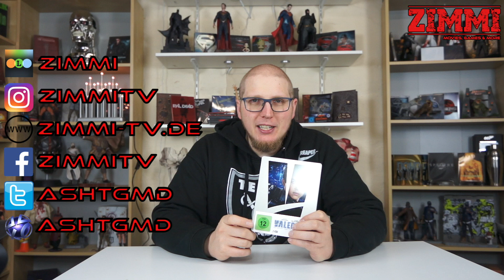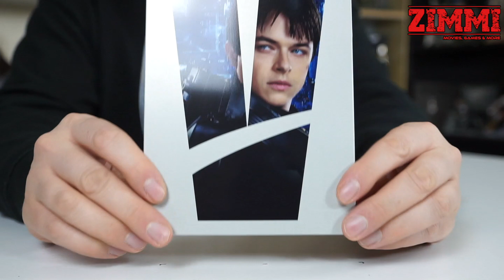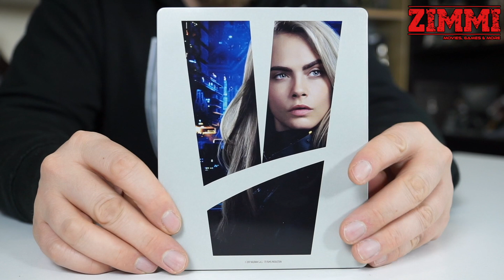Valerian Steelbook Unboxing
Valerian im Steelbook. Viel Spaß!